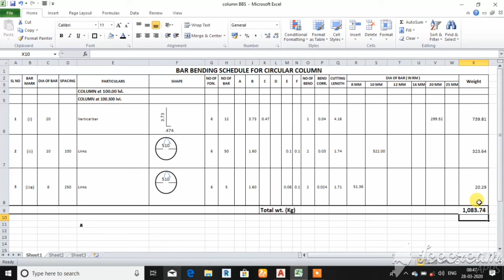BBS SERIES PART-02 ll सरिया कॉलम में कितना लगेगा और उसकी लागत कितनी आएगी इस वीडियो में हम जानेंगे।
I will teach you, in this video that how to make Bar Bending Schedule of Circular Column
BBS SERIES PART -02

⚡About Channel

✔Civil Engineer Prashant: This channel videos Technical Topic on "Civil Engineering" from Personal Field Experience by Civil Engineer Prashant.